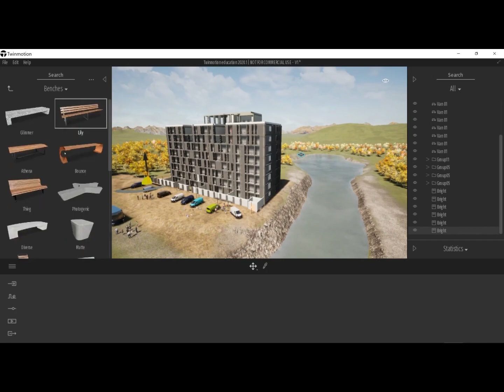Alien Labs Demo Reel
Some of our projects!